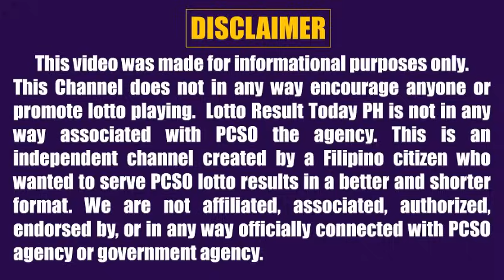Lotto Result Today 2pm April 16, 2024 Swertres Ez2 Pcso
Lotto result today 2pm Draw April 16, 2024 (Tuesday) The 2pm afternoon draw pcso lotto results today games are 3D Lotto (Swertres Result Today) and 2D Lotto (Ez2 Result Today).

0:00 Intro
0:28 2D Result 2pm
0:46 3D Result 2pm